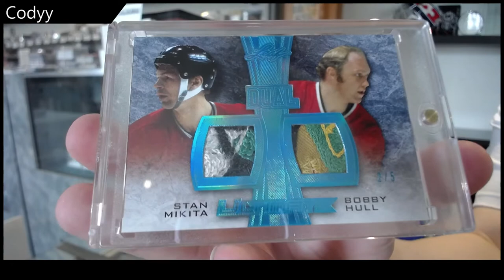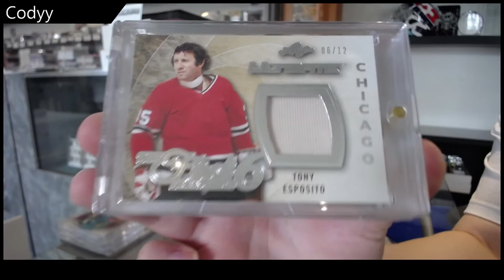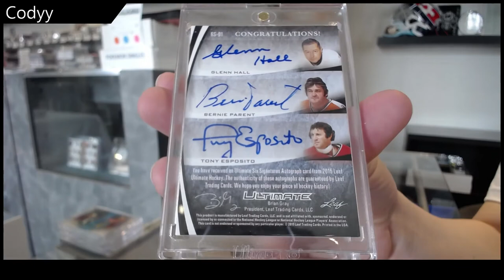Codyy's 15-16 Leaf Ultimate Hockey Box Break